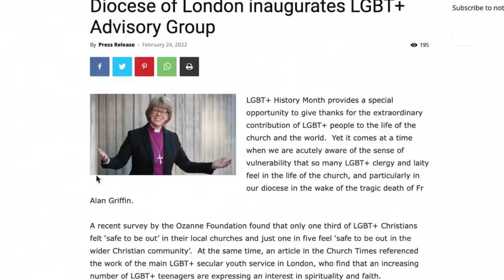Anglican Unscripted 721 - Invasion